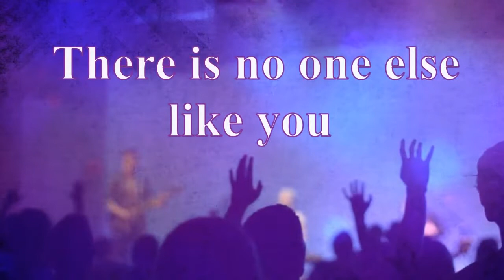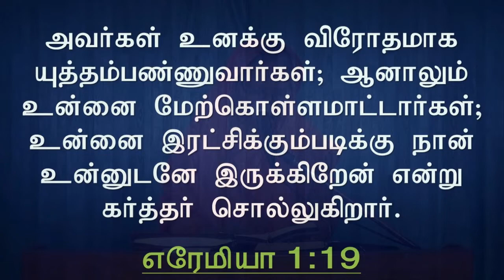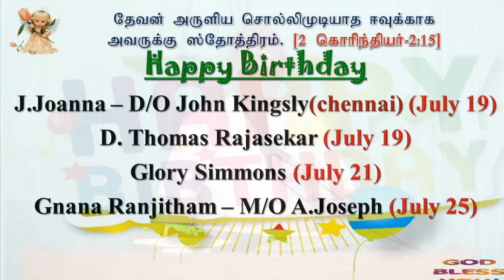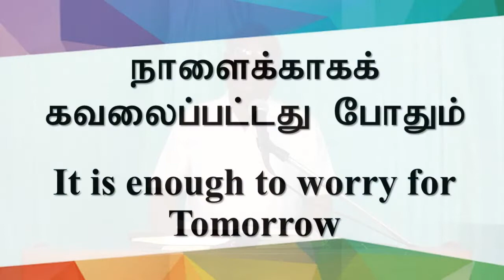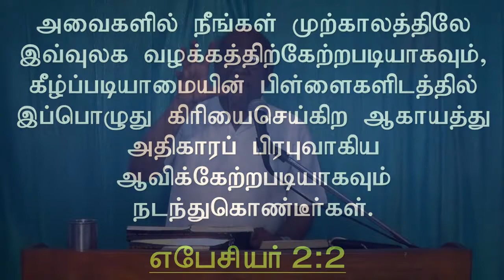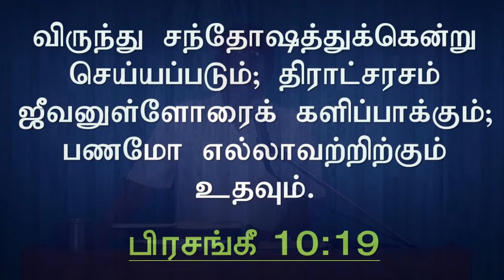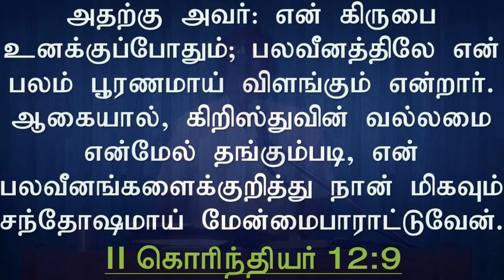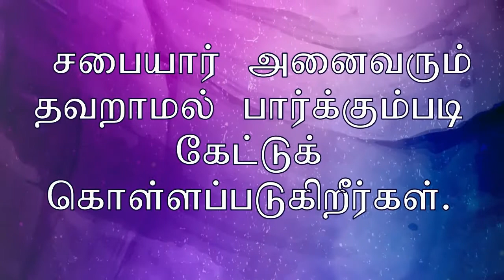19 July 2020 | Sunday Service | ஞாயிறு ஆராதனை | Maranatha - Madurai | Rev. Dr. M.J.Xavier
It is enough | இவைகள் போதும்     |  Rev. Dr. M.J.Xavier

Church Address | திருச்சபை முகவரி :
45 Kennet Road, Ellis Nagar, Madurai – 625 010. [Opposite to Kennet Hospital]
45 கென்னேட்ரோடு, எல்லீஸ்நகர், மதுரை - 625 010 [கென்னட் ஆஸ்பத்திரி எதிர்புறம்]